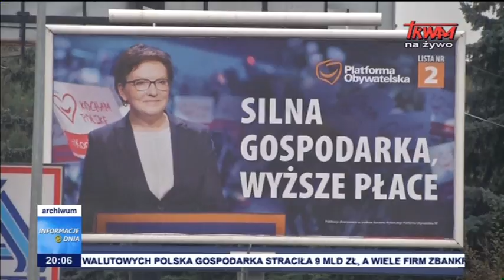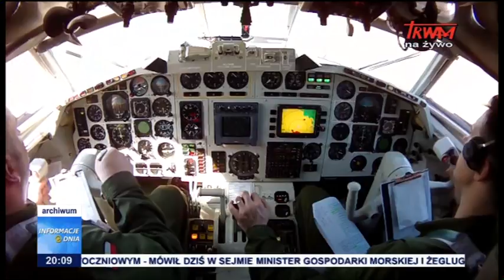Informacje Dnia: 11.05.2016 [20:00]